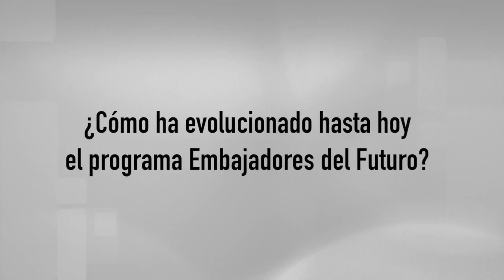Entrevista a Yun Tso Lee, Director Centro Estudios Relaciones Internacionales UDD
El 2016 se cumple una década de la creación del programa Embajadores del Futuro de la UDD. Para conocer más de la evolución de esta iniciativa en los últimos años conversamos con Yun- Tso Lee, director del Centro de Estudios de Relaciones Internacionales de la Universidad del Desarrollo, quien nos entregó sus precisiones al respecto. Más detalles en la nota publicada en el sitio web del Observatorio Asia Pacífico BCN